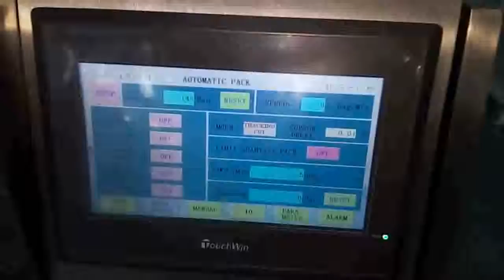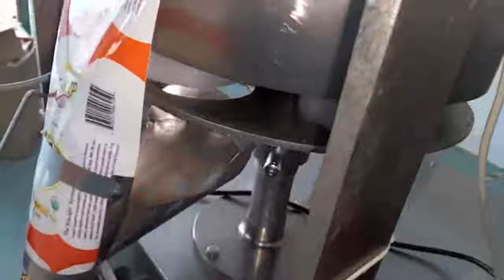soybean/hard candy granuel vertical packing machine